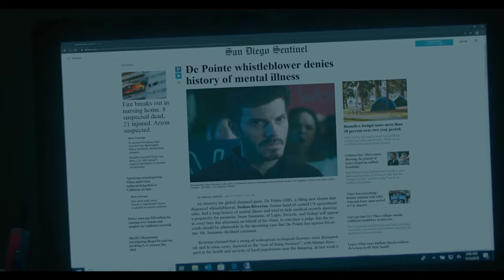Behemoth Official Trailer (2021)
Josh Riverton spent 10 years working for a global chemical behemoth, notorious for their environmental dumping. When his daughter becomes ill, Josh is convinced the company is to blame. A confrontation with his boss, Woeland, turns violent, forcing Josh to take him hostage. As Josh holds him captive, he begins losing grasp on reality. Is Woeland more than he seems, or is it all in Josh's head?